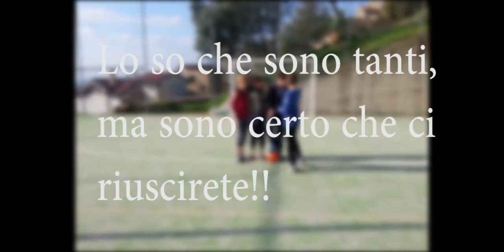Giravolta challenge - DA NON PERDERE - w/JhonGamer w/PierGamer w/TonyGamer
Ragazzi il video è epico, vi consiglio di guardarlo tutto. Mi raccomando, se volete la crossbar challenge spolliciate perché a 100 likes arriva!!!